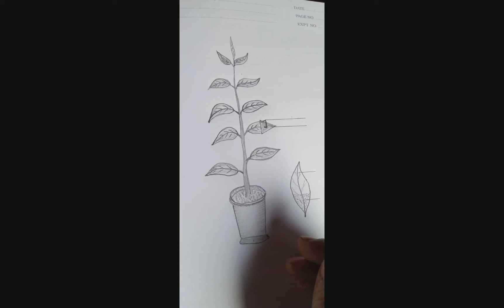Touring by Chittagong,and Sonargoan.,... Rana.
last Vlog Rana